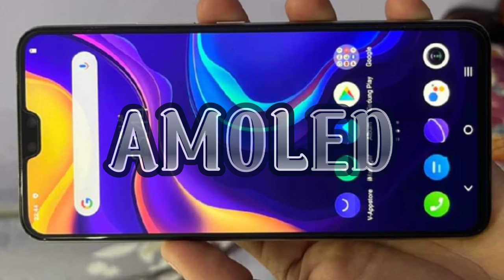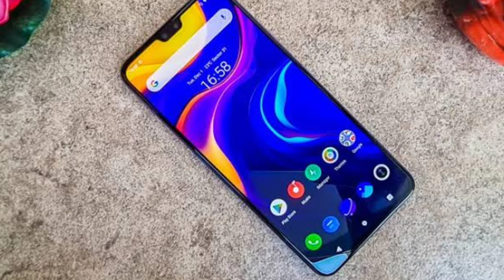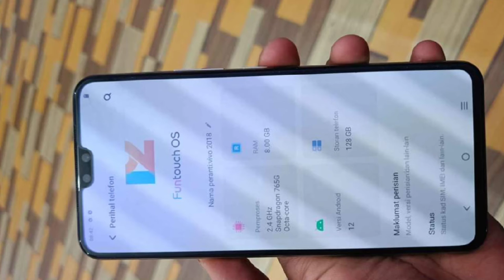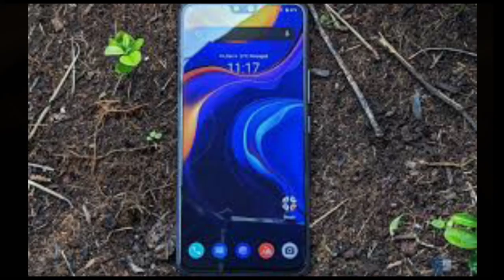Vivo V 20 PRO 5G||Sunset Melody Unboxing, First Look & Review!! Best Budget 5G unboxing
halo teman teman semoga kalian dalam keadaan sehat selalu dan di murah kan rezeki amin